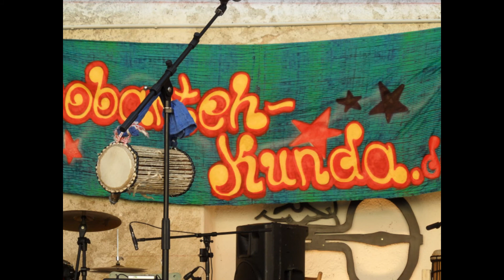Jobarteh Kunda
Seri from the CD AHA! Jobarteh Kunda